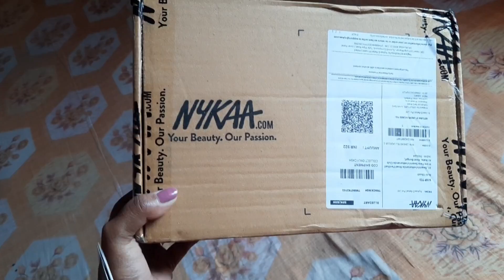Anniversary - তে Nykaa থেকে Surprise Gift😯 ! 12th Anniversary | 23rd Feb😍 | Fashion Unplugged Nykaa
Anniversary - তে Nykaa থেকে Surprise Gift😯